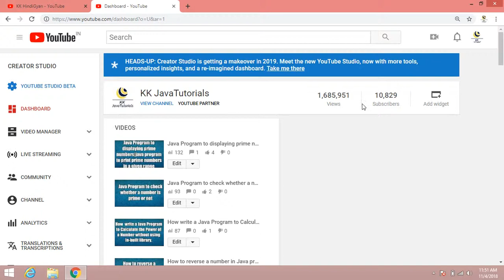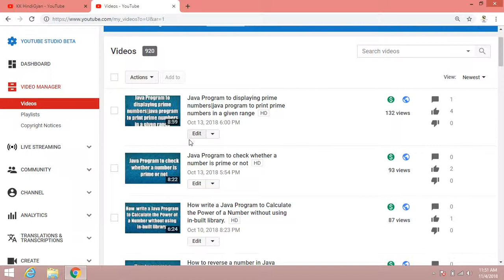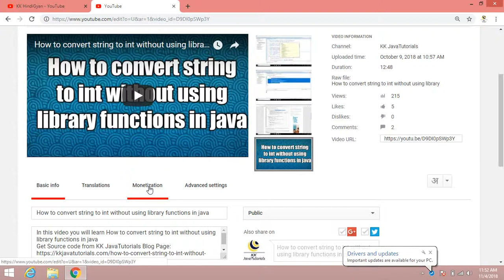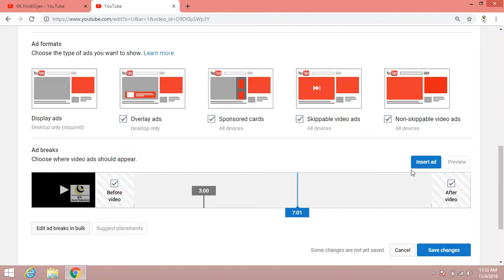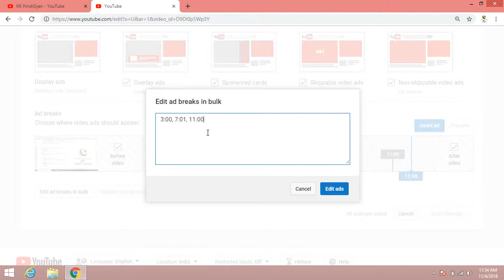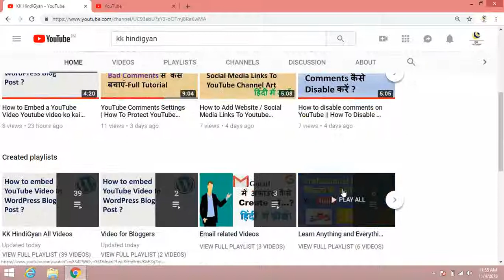How To Put Multiple Ads on YouTube Videos||Manage Ad Breaks in YouTube Long Videos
About this Video:
In this video I have explained how to put multiple Ads on YouTube video in Hindi

Thanks & Regards
KK HindiGyan